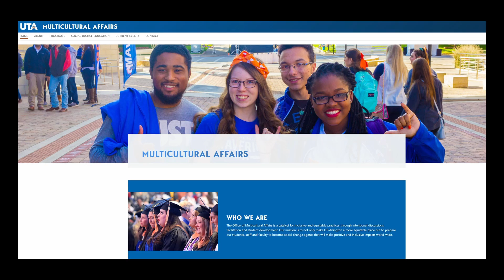Experience Wrestling! May 21st! UT-Arlington!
Join Experience Wrestling May 21 on the campus of UT-Arlington for a great wrestling show and great conversations on diversity and how we can all play a part in making our world better in how we treat each other!